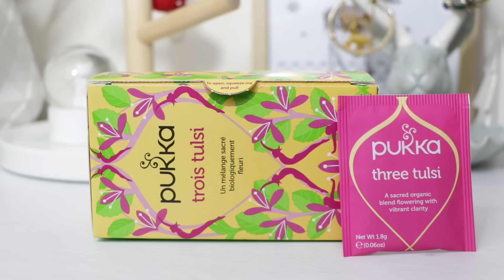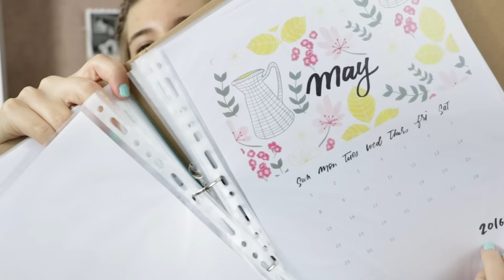Mes Découvertes & Favoris // Décembre 15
↓↓ Déroule la barre pour plus d'information et des bons plans ↓↓

Bonne Année 2016 : du bonheur et tout pleins d'amour !!

On commence 2016 avec encore un peu de l'année dernière, mais surtout de beaux coups de coeurs qui me suivront dans cette nouvelle année. N'hésite pas à partager en commentaire tes favoris, tes cadeaux de Noël, enfin tout ce que tu veux !

PRODUITS MENTIONNES ♥

BEAUTY

Cotons tiges pour le maquillage - Primark

RANDOM

Bague nid d'abeille - Cinésidora (boutique niçoise rue de Lonchamp)

BONS PLANS & LIENS DE PARRAINAGE ♥

avec le code MORRISSEY15

(Marche sur le site de NOCIBE, Asos, Sephora, Kiehl’s, Urban Outfitters, … )

(5€ offert sur votre 1ère commande)